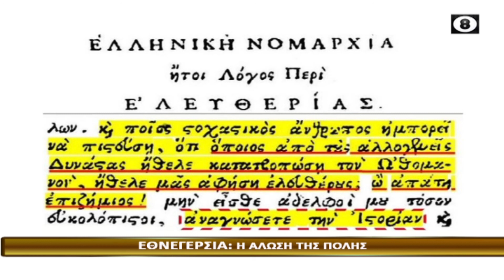ΕΚΠΟΜΠΗ ΜΑΡΤΥΡΙΑ 7-1-2021-ΕΘΝΕΡΓΕΣΙΑ Η ΑΛΩΣΗ ΤΗΣ ΠΟΛΗΣ